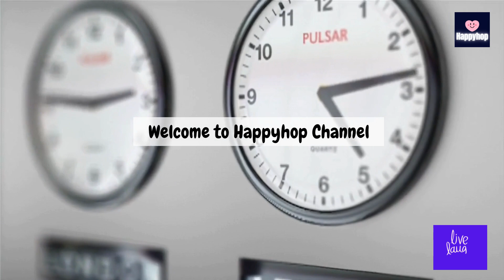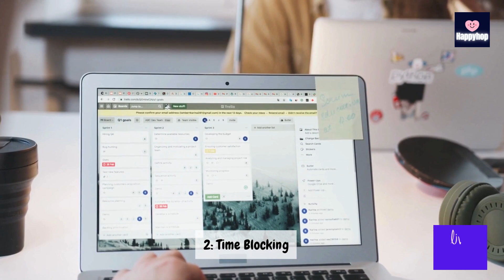3 Productivity Steps to Overcoming Procrastination :)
"Ready to conquer procrastination and boost productivity? 🚀 Dive into practical strategies and actionable tips in our latest video on 'Overcoming Procrastination.' Learn how to kick that procrastination habit to the curb, seize the day, and achieve your goals. Hit play now and take the first step toward a more focused and accomplished you! 🌟